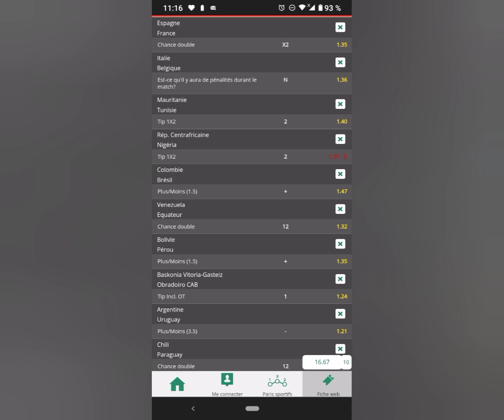توقعات مباريات اليوم الأحد 2021/10/10 💰💰💰⚽️ مدروسة بنسبة %95⚽️....